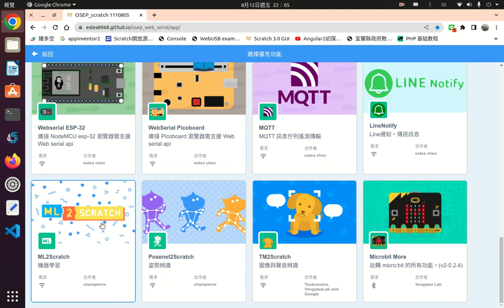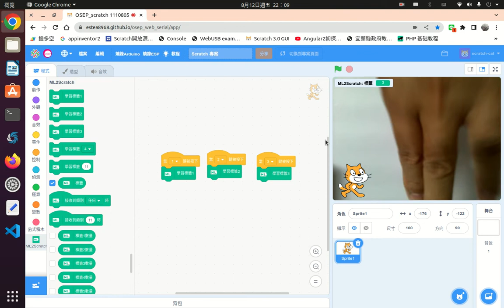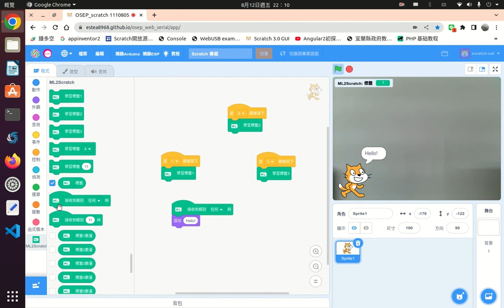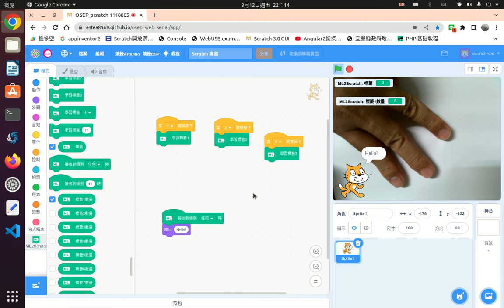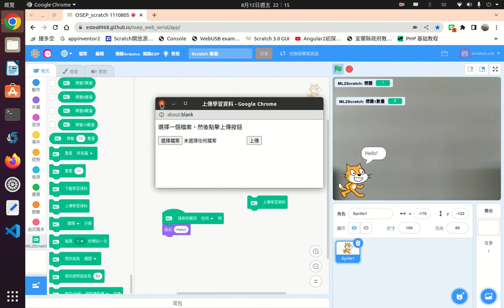ml2scratch擴充套件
osep使用ml2scratch擴充套件，做AI影像辨視。